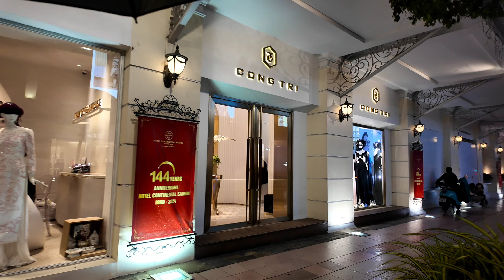ARE Vietnamese girls BEAUTIFUL? Walking tour in District 1, Ho Chi Minh City, Vietnam